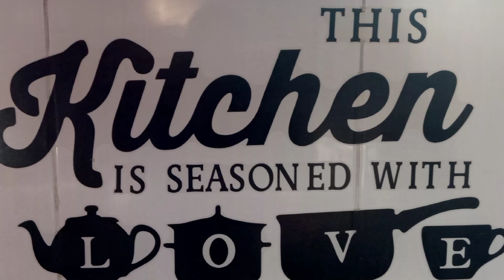Deepavali Vantaachi. Resepi kuih Tiram( lidah buaya) in Tamil.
Ingredients:

2 cups Tepung gandum ( All purpose flour)
1/2 cup butter 🧈
2 tbsp Tepung beras ( rice flour)
salt for taste
water 💦
Oil